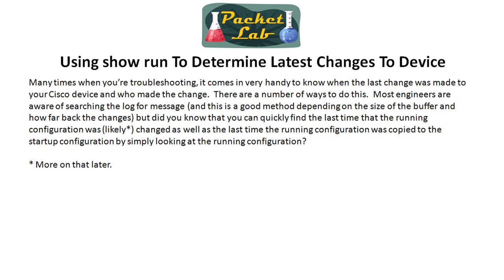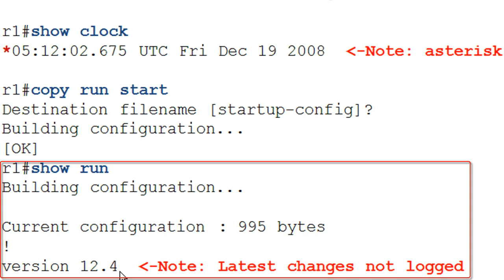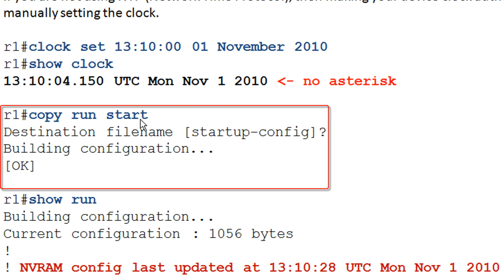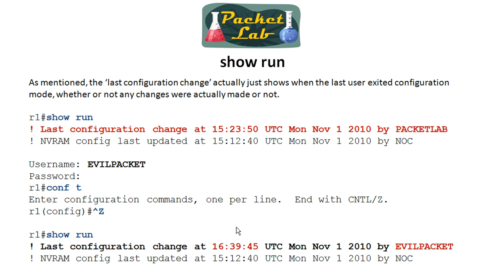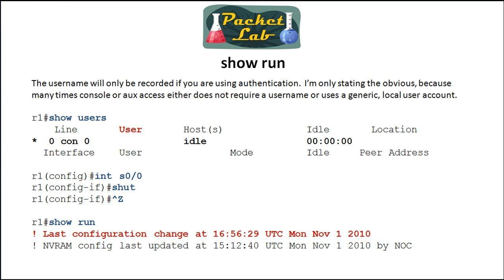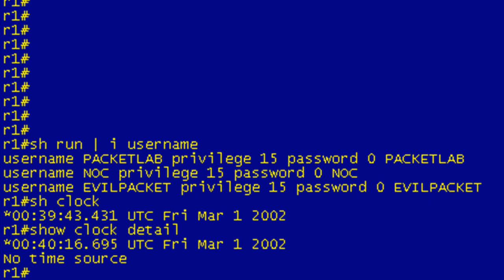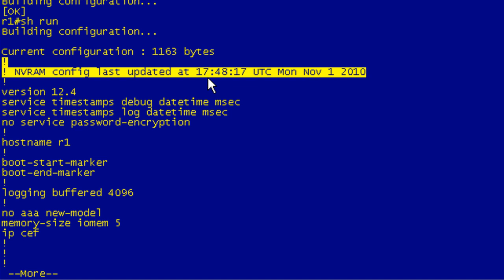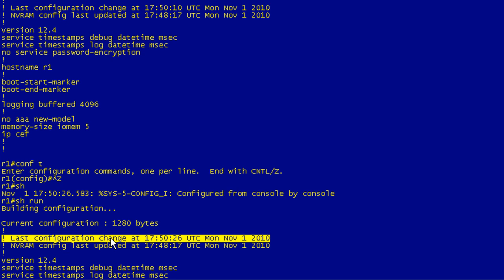Using show run To Determine Latest Changes To A Cisco Device - Part 1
Using show run To Determine Latest Changes To A Cisco Device - Part 1 of 2

In the process of troubleshooting, you may need to find out when the last change to the device was made and by whom.  There are a number of ways to do this, but a quick and easy way to find this information is to issue the show run (show running-config) privileged EXEC command.  By looking at the first few lines of output, you can quickly determine who last changed the running configuration and when they did it.  You can do the same for who last wrote the configuration (write or copy running-config startup-config) and when they did it.

This information is not perfect as it will record the last user to enter configuration mode on the device, regardless of whether or not they made any actual changes.  This information will not persist a power cycle or reload.  Even with these limitations, many time you can use the show run command to find out who was the last person to make a change on your Cisco device.  Oftentimes, that is directly related to your current problem.  :-)